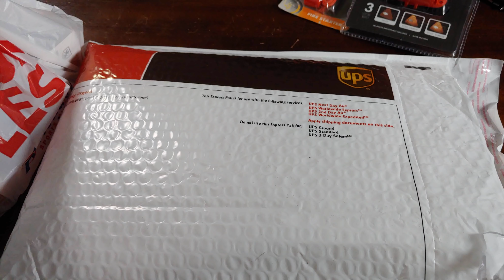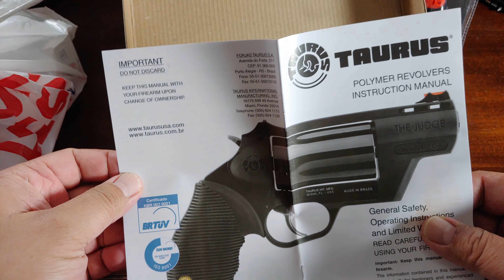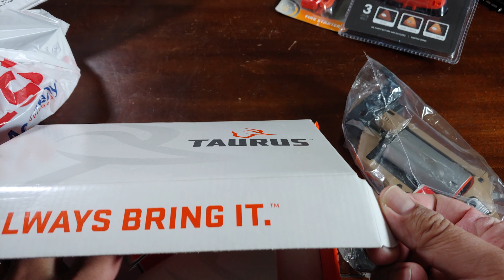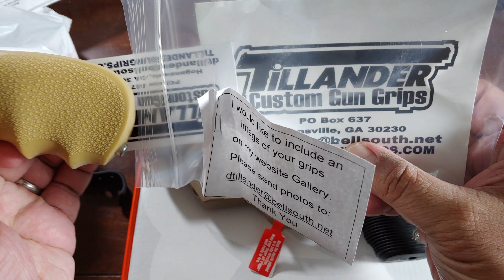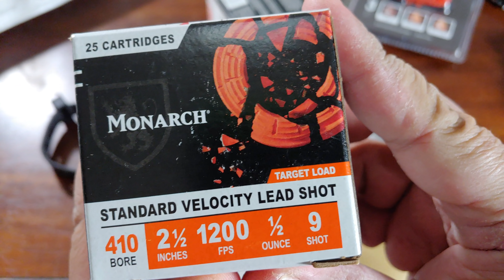TAURUS PUBLIC DEFENDER POLY PINOY VLOG